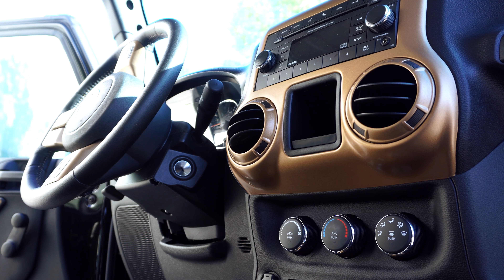Custom Lifted Jeep Wrangler Build by SS Motorsports | HYPRA | 4K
Project Street Jeep built by SS Motorsports in Simi Valley CA